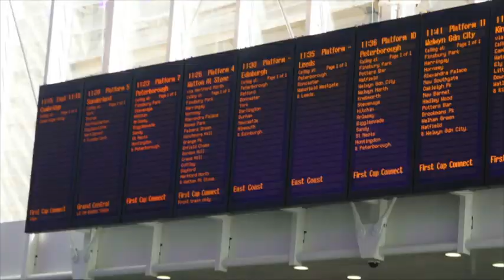Mind Blind by Lari Don - book trailer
I killed a girl today. Just after the school bell. I keep trying to tell myself I didn't really kill her. But she's dead. And it's my fault.

There's nowhere to hide when they can read your mind...

Mind Blind is the brand new teen thriller by Lari Don, available now from all good bookshops and ebook retailers..